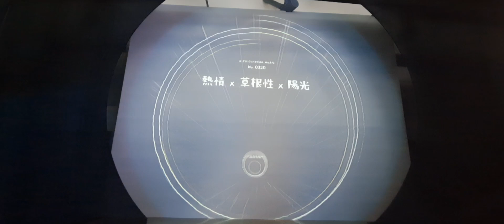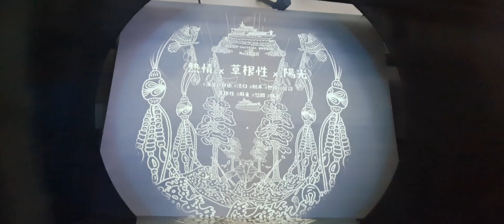POP流行音樂展 樂音流域